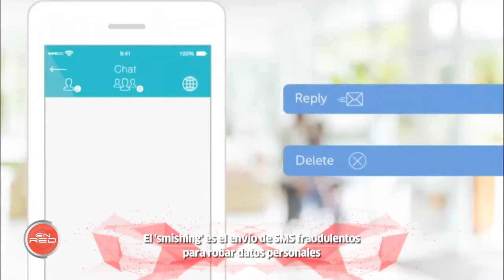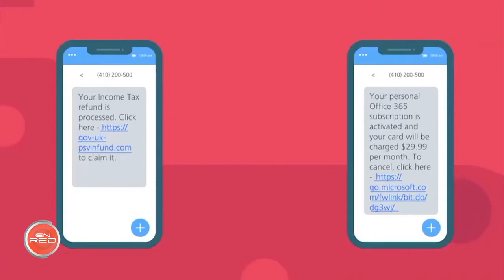Enred | ¿Sabes qué es el smishing, cómo pueden robarte datos del móvil a través de un sms?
Se trata de una técnica para obtener datos de tu móvil a través de mensajes de texto, SMS.
Visita CanalSur Más para ver los programas completos. Y tienes más noticias destacadas en la web de "EnRed"